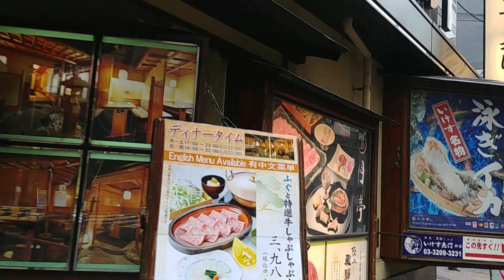A bit of Kabukicho during the day